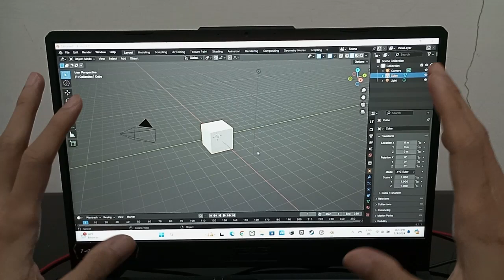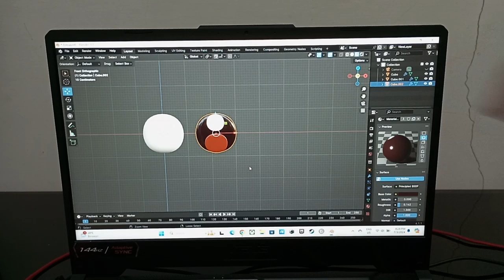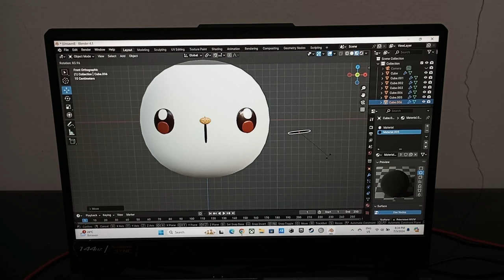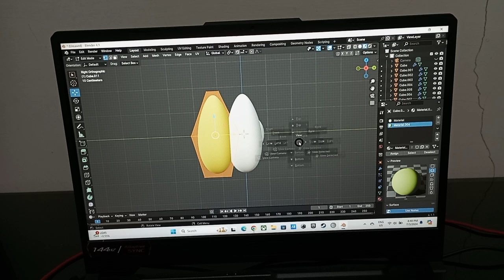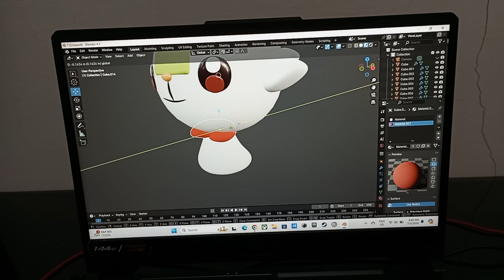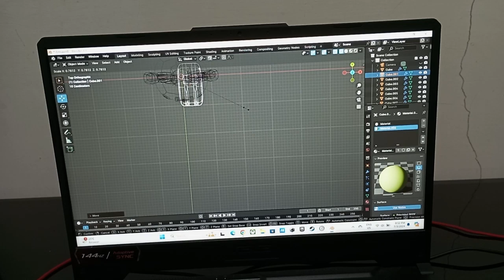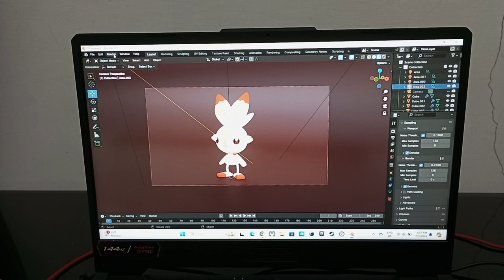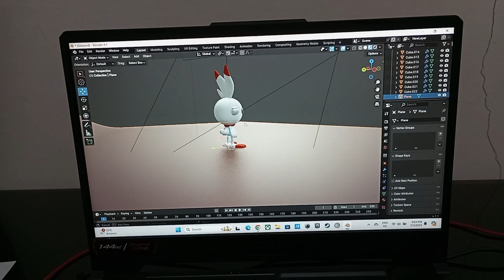Tutorial Belajar Software Blender-bag.44-POKEMON Univ.-ep13-Scorbunny-p01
Tutorial Belajar Software Blender

ini adalah video tutorial belajar Software Blender, buat kamu yang baru belajar Software Blender atau ingin belajar Software Blender silahkan simak vidoe ini :-). Kali ini inas akan memberikan tutorial bagaimana membuat modeling 3D Happiny dari POKEMON Universe. Yang mau cari referensi gambarnya ketikkan di google "Scorbunny"

ada HDRIs,TEXTURES & Models